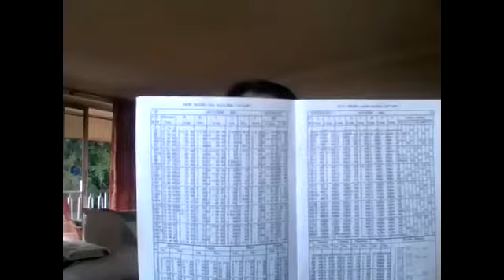Cygnus Café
Ysanne Lewis - Astrologer and Author